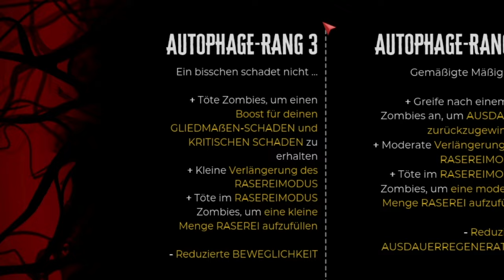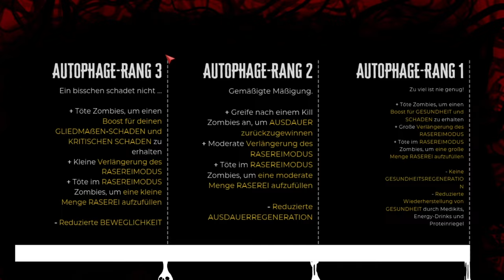Dead Island 2 im Test - Besser als viele erwarteten, oder? (Review German Werbung)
Dead Island 2 Tipps / Review / Test deutsch Ps5 / PC Gameplay - Dead Island 2 ist gut aber reicht das für den Preis ? Gameplay Kampf und Grafik im Test Dead Island 2 Review Deutsch

Bei diesem Video handelt es sich um Werbung. Ich habe den Key kostenlos erhalten und im Gegenzug dazu, habe ich dieses Video erstellt.

Dankee

0:00 Intro
1:27 Story & Allgemeines
6:17 Fähigkeiten und Kampfsystem
12:53 Vor- und Nachteile von den Fähigkeiten
14:04 Ultimative Fähigkeit
14:41 Kampfsystem
18:35 Gliedmaßen Schaden
19:55 Werkbank
23:40 Fazit
24:00 Ende

Schreibt mir gerne in die Kommentare, wenn ihr noch Fragen, Anmerkungen oder Wünsche habt